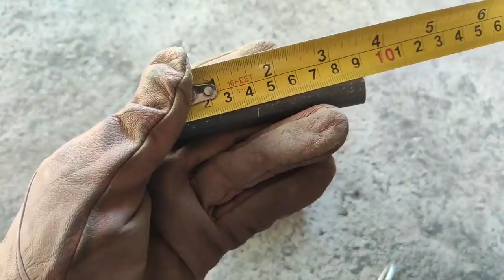How To Make A Bender Without Bearing (Round Bar Bender from Scraft)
make a bender
round bar bender
metal bender
how to make a bender
how to make a roundbar bender